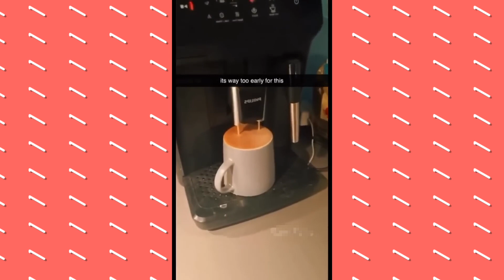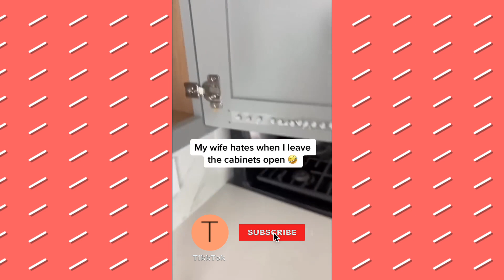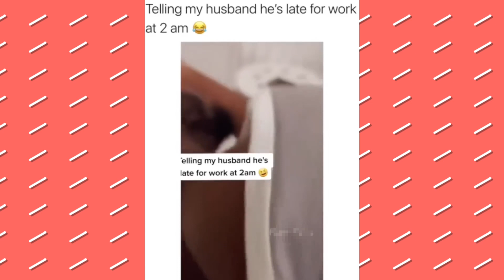Instant Regret p10 | Fails Compilation | Funny Fails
fails compilation ⚠️ All videos are downloaded from Tiktok, Instagram with funny, failed, stupid, hope to bring you joy.

Please leave your ❤️ and comment for this video, consisting of a little more than three words. This will help us develop in the right direction. So that we can understand which videos you like best.
Thank you for a watching!